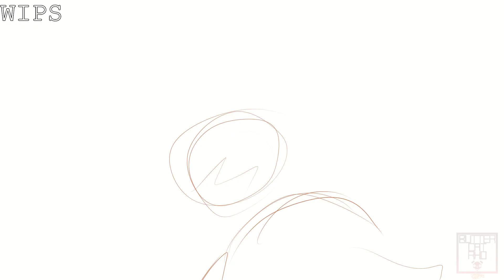How Far We've Come // Part 26 // Anything MAP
First map part with ddlc and I make it Libitina Amalga of course I do

I don't think I've explained this anywhere publicly so I might as well put it here, Libitina Amalga is a DDLC OC universe crossover AU of mine that takes up entirely too much of my brain space. I'm also making it before my oc story for some reason??? I'm planning on making a thing that goes through the first half of the story if I stop procrastinating and actually do it but for now I'm just throwing up random animations I do about it.

Finished MAP: n/a